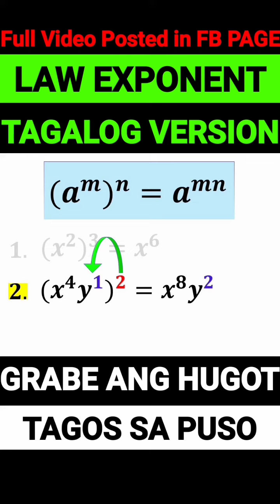Ganito lang pala kadali